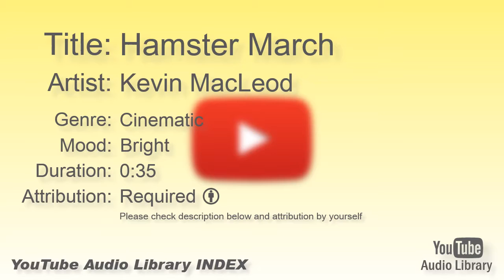Hamster March Kevin MacLeod Cinematic Bright YouTube Audio Library BGM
Title:  Hamster March
Artist:  Kevin MacLeod
Genre:  Cinematic
Mood:  Bright
Duration:  0:35
Attribution: Required